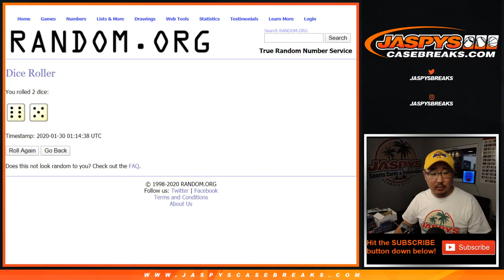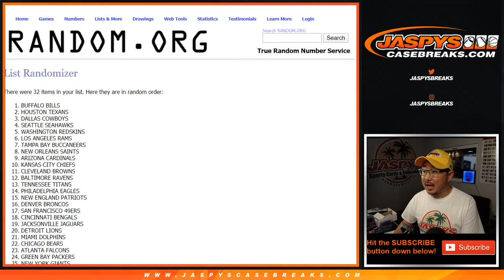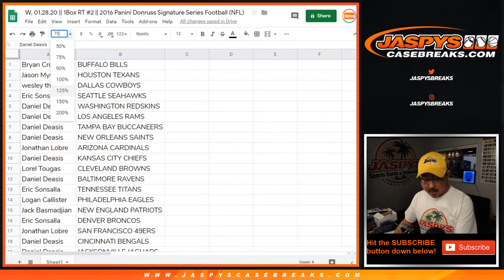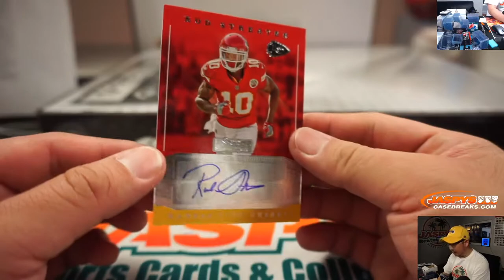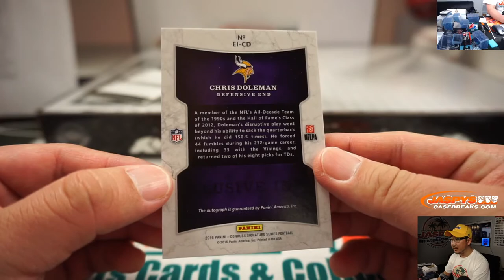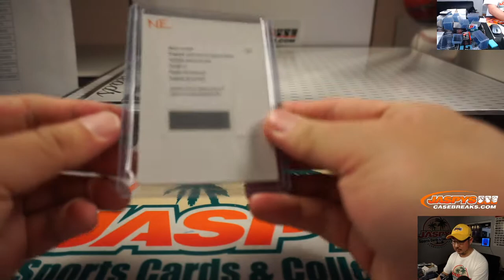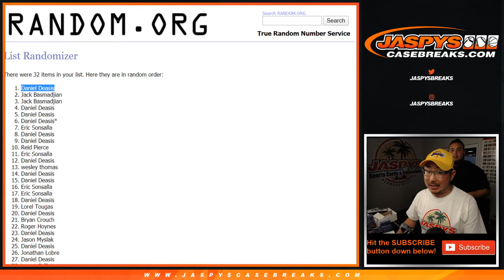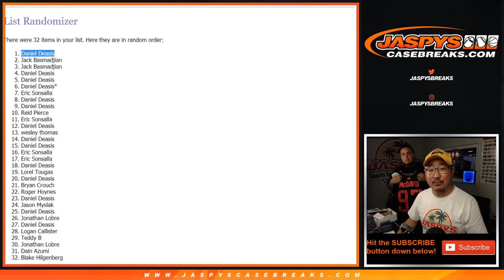W, 01.28.20 || 1Box RT #2 || 2016 Panini Donruss Signature Series Football (NFL)